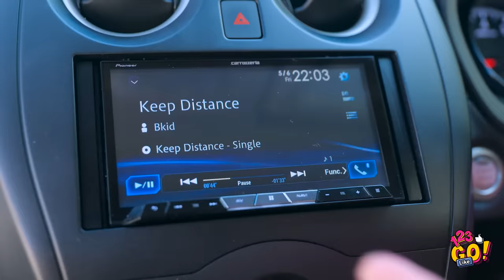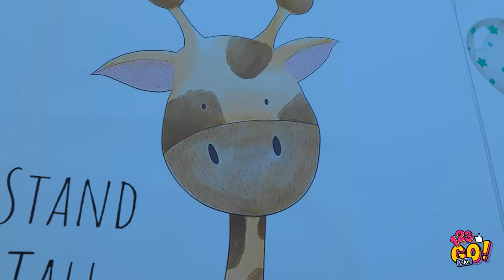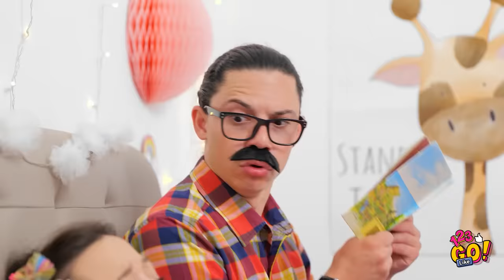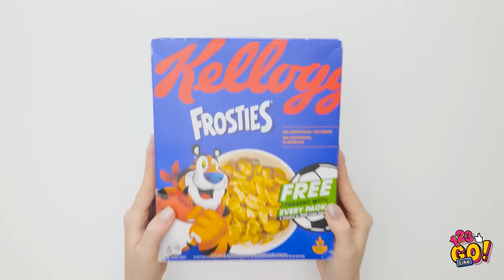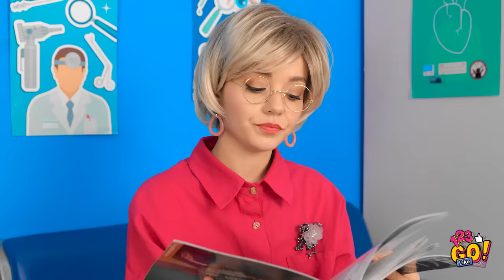SMART PARENTING HACKS FOR ALL OCCASIONS || Fantastic DIY Hacks For Parents By 123GO! Like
🌈Hey, the best parents ever!

Do you think you are a good parent or not? Watch this video with the best smart parenting hacks for all occasions and find the best fantastic DIY hacks for parents. A lot of amazing hacks, DIY tricks, tips and smart ideas for the best parents ever! Watch this video and you will know how to cook the best food for your children, how to take care of them, find amazing pranks for parents, parenting advices, parenting hacks, tips and tricks.

Watch this video till the end and don't forget to let us know what parenting hacks you liked the most in the comments below👇👇👇